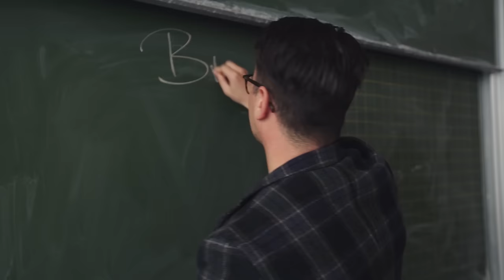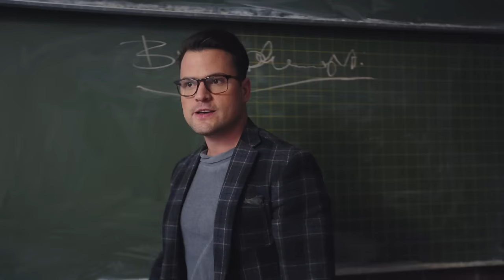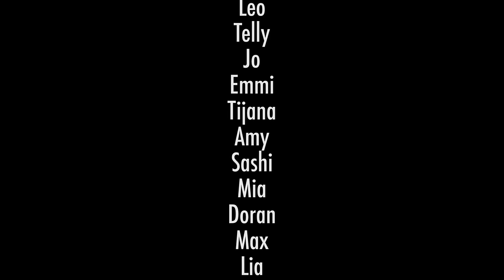Faye Montana - Numbers (Official Video)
Hey Leute,
endlich ist mein Musikvideo zu der Single „Numbers“ da, die am 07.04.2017 veröffentlicht wurde. Wir hatten alle viel Spaß beim Videodreh.
Wie gefällt es euch?

▶️ SMS: Text „igroove numbers“ an die Nummer 60660 (EUR 1,49)

Außerdem möchte ich mich bei folgenden Partnern herzlich bedanken:
Alba Berlin
Alba Junior Dancers & Mary
Puma
New Yorker
Chiemsee
Vingino
Kappa
Socosi
DKNY
Alpha Industries
FlakesCorner Berlin

Darsteller:
Faye Montana
Rocco Stark
Luna Schweiger
Liam
Emily
Alba Chearleader
Hanni & Nanni Cast

Snapchat ➤ fayefinator
MUSICAL.LOVE YOU: officialfayemontana

Regie / Konzept / Produktion: Florian Anders

Kamera: Oliver Köppel & Michael Starkl

Schnitt: Ilja Siebert

Ausstattung: Anne Gutberlet

Kostüm: Véronique Helmschrott

Ton: Kai Unger

Kameraassistenz: Pablo Ruist Holst

Music video by Faye Montana performing Numbers. (C) 2017 Bitstream / Universal